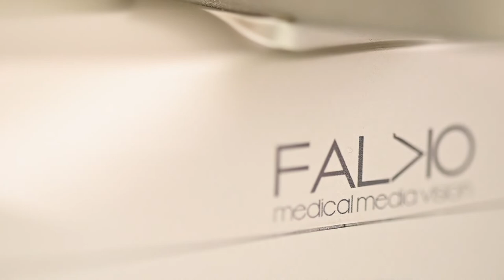FALKO - Alla scoperta del nuovo innovativo optional che abbiamo pensato per te!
In questo nuovo approfondimento, Luca Riccardi - General Manager di Tecnomed Italia -  ti renderà partecipe dei progressi che abbiamo raggiunto con FALKO.  Ma non solo...

Per partecipare al Naming Content, compila il form presente in questa pagina